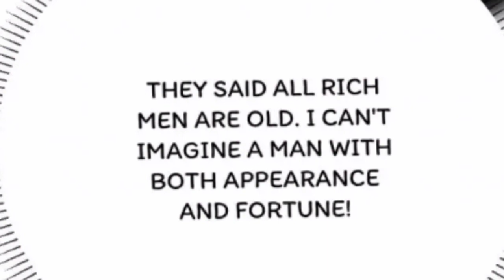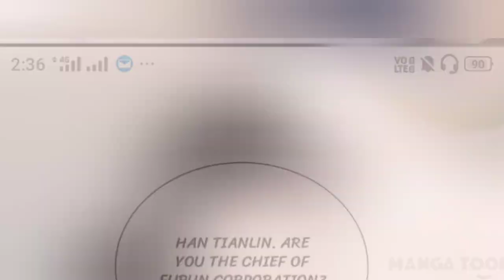Mademoiselle Will Mass around/Chapter 4/comic/anime story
"Welcome to [kour Toon], your portal to a world of laughter and excitement! Join us as we dive headfirst into the colorful and hilarious realm of comics. Our channel is your one-stop destination for all things comic-related, from classic superheroes to indie gems.

🎨 Explore Epic Adventures: Immerse yourself in the thrilling stories of iconic heroes and villains. Watch as we break down the epic battles, plot twists, and character developments that make comics a timeless art form.

😂 Get Ready to LOL: We're here to tickle your funny bone! Our team of passionate comic enthusiasts will bring you side-splitting reviews, parodies, and comedic takes on your favorite comic moments.

🔍 Uncover Hidden Treasures: Discover the hidden gems in the comic book world. We'll introduce you to lesser-known series, independent creators, and graphic novels that deserve your attention.

🎉 Join the Community: We believe comics are meant to be shared. Connect with fellow fans in our vibrant and friendly community. Discuss your favorite issues, theories, and cosplay ideas with like-minded enthusiasts.

📚 Learn and Grow: Whether you're a seasoned collector or a newcomer to the comic universe, we've got something for everyone. Dive into our educational segments where we explore the history of comics, artistic techniques, and more.

Don't miss out on the excitement – the world of comics awaits!